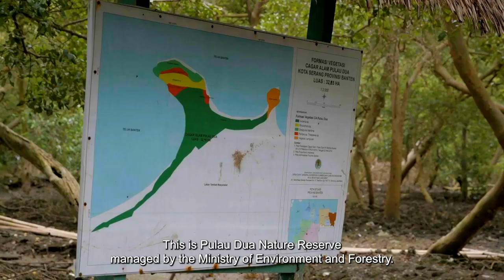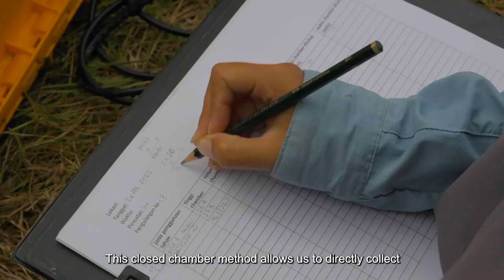Sawah luhur: Aquaculture or mangroves?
ReCLAIM and SWAMP projects undertaken by CIFOR-ICRAF examine the productivity of fishponds in Serang Minicipality, Banten. The co-exsistence of Nature Reserve dominated by Avicennia marina – habitat of some waterbirds with the ponds has been quite a challenge in finding the win-win solutions. Re-introducing magrove and intesifying aquaculture may improve fish productivity while reducing greenhouse gas emissions by not expanding fishpond, but the appropriate proportion is under scientific scrutiny.